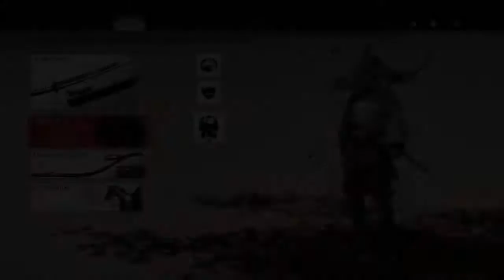Ghost of Tsushima (2020) *Lionhearth704* (34)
Jugando Ghost Of Tsushima (Explorando)